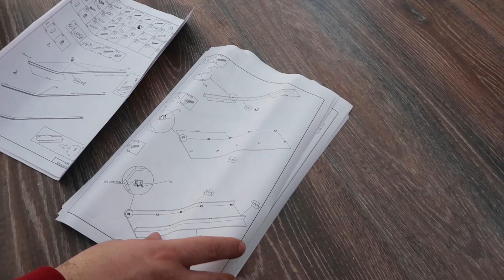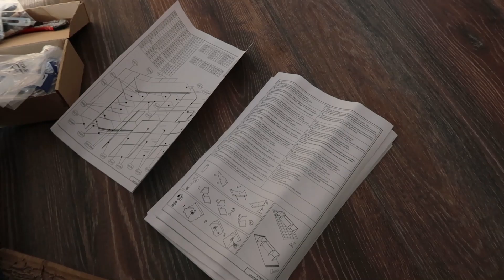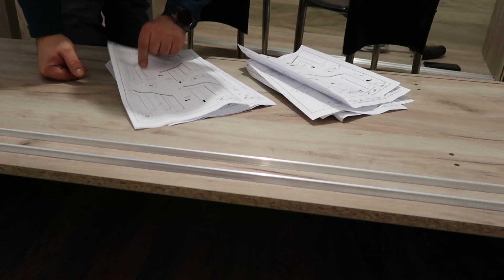Operatiunea dormitorul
Greu, dar ne miscam. Aseara am terminat si dulapul, dar in momentul filmarii inca nu era  gata. Vedeti la urmator ul clip :D

Pupiiiici si multumiri multe, multe!

Te-ai abonat?